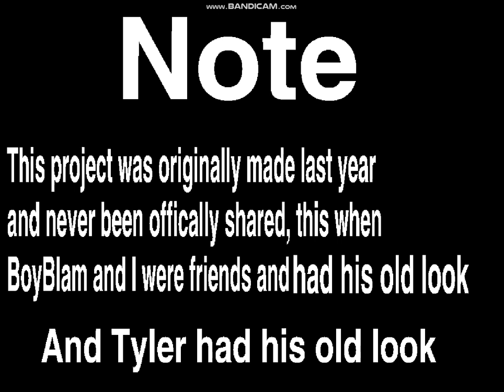DEVON324 & Friends Who Wants Chowder Backwards